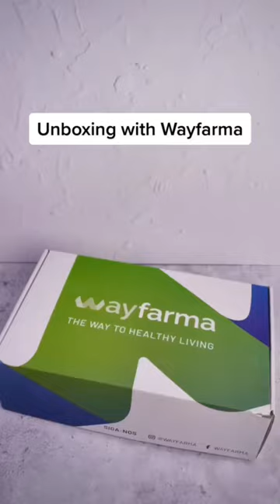UNBOXING | Filorga Sleep & Peel 4.5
In collaboration with the online store Wayfarma, I bring you an unboxing of the new Filorga Sleep & Peel 4.5, a cream with a peeling effect that works overnight.